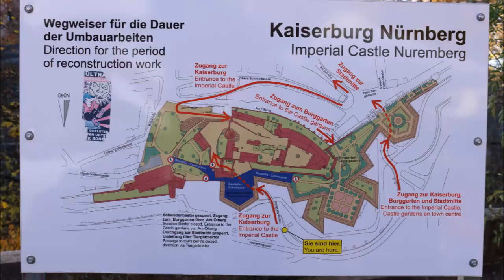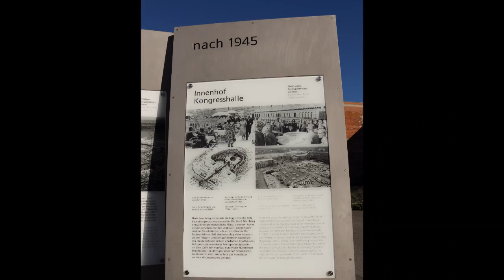Nurenberg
Memories about short trip to Nurenberg